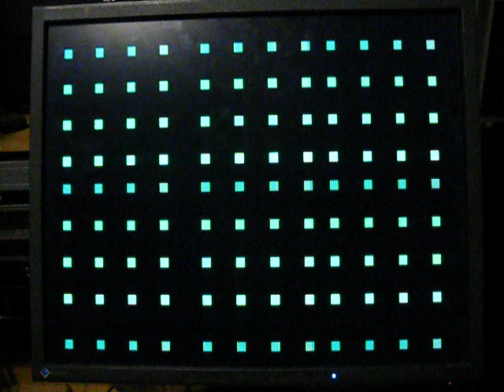VGA Pattern generator V2 - K1 [20201215]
Generating VGA signals with discrete logic.  Based on Ben Eaters "World's worst video card". The patterns for this test were generated using a binary counter, and a combination of XOR gates and AND gates.